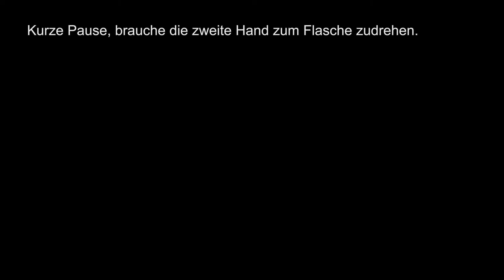Tender 2014 12 28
Nochmal Tenderingsee diesmal mit Beleuchtung statt Farbbearbeitung.